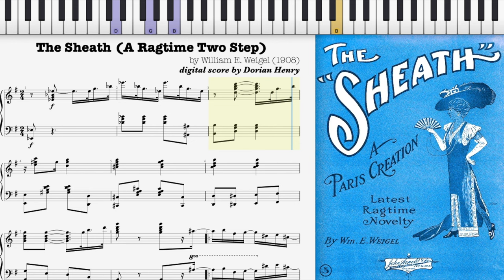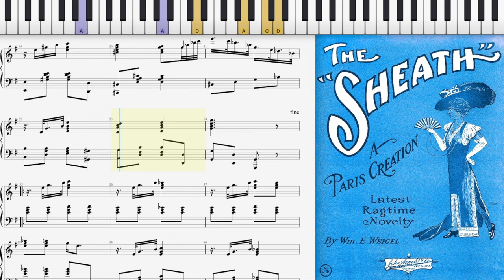The Sheath by William Weigel (1908, Ragtime piano)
The Sheath (A Ragtime Two Step - A Paris Creation) by William E. Weigel 1908